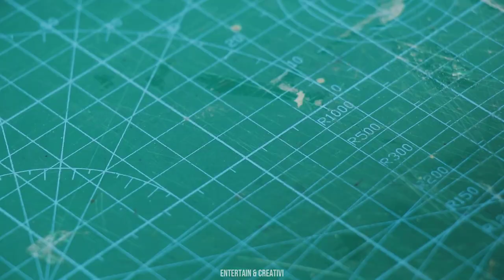DIY HOME TECHNICAL INVENTIONS TO HELP YOU EASIER YOUR LIFE